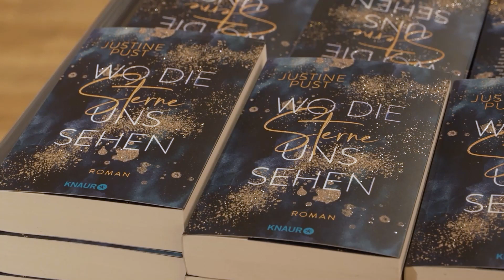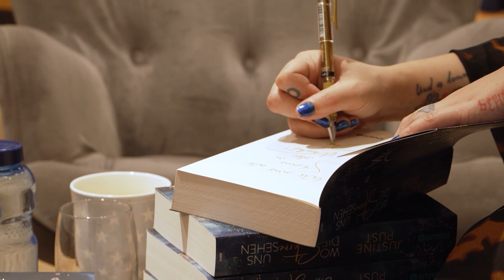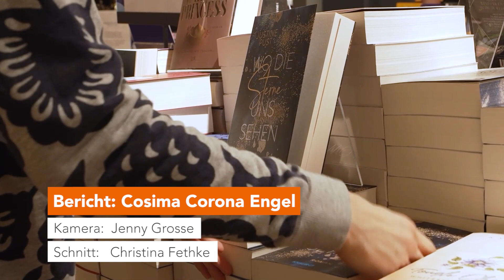Rostocker Autorin schafft Bewusstsein für sensible Themen in neuem Liebesroman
Die Rostocker Autorin Justine Pust hat am 1. Februar ihr neues Buch vorgestellt und signiert. Unter dem Titel „Wo die Sterne uns sehen“ vereint sie eine berührende Liebesgeschichte mit wichtigen Themen wie mentale und physische Gesundheit. Damit möchte sie Bewusstsein für sensible Themen schaffen. Für noch mehr spannende Themen und Videos besuchen gerne unsere